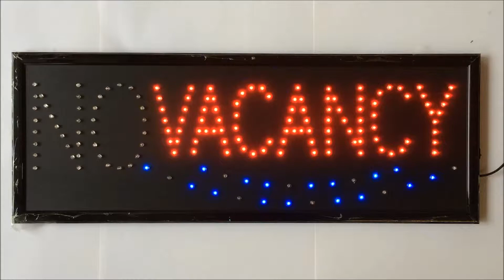"(No) Vacancy" LED Sign